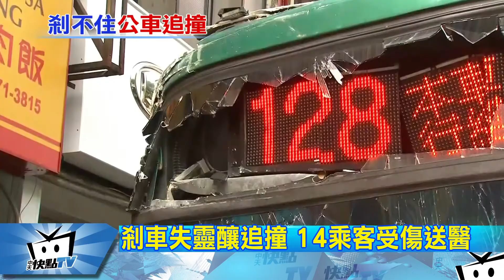20170409中天新聞 「踩不到剎車啊」 兩公車追撞害14傷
台北市石牌路中午左右，發生一起公車追撞車禍意外，兩台同屬三重客運的公車，因為後方的128公車疑似剎車失靈，進站時完全沒有減速的情況之下，撞上前方的508號公車，造成兩台車上14名乘客受到輕傷送醫，肇事駕駛事後向警方供稱，車輛上周才進廠保養，他也不知道怎麼回事，開到一半突然沒了剎車，才會發生這起追撞事故。